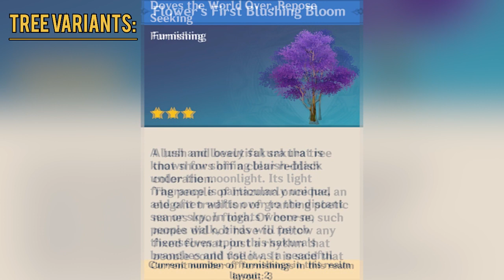Sakurazaki Estate (OLD VERSION) | Serenitea Pot Tutorial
This Tutorial shows you mainly how to make the bridge over water and the details. the rest of the insides is not included and you're free to express what you want inside after the bridge.

Before doing this tutorial make sure to watch my Ultimate Guide in your Teapot Tutorials to learn the methods

Timestamps:
0:00 Cinematic Preview
1:14 Materials List
2:09 Tutorial Start
3:10 Making The Bridge
4:35 Lightings
9:29 Water Ponds
12:03 Trees Arrangement
16:20 Stairs
18:55 Optional Design
22:20 End Result